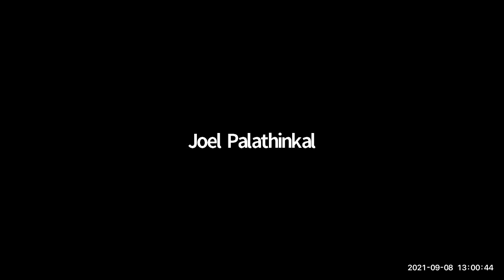Jesse Randall - Sweater Ventures